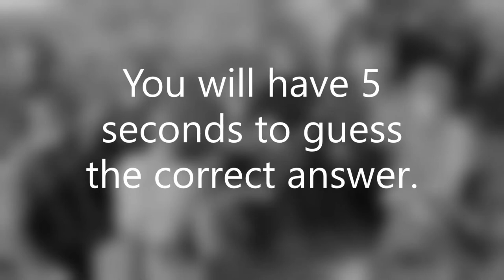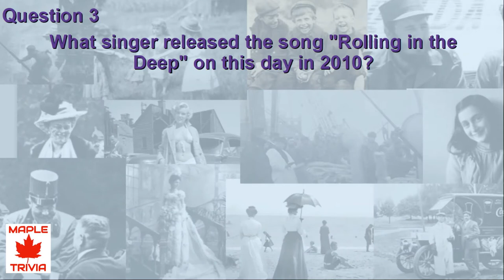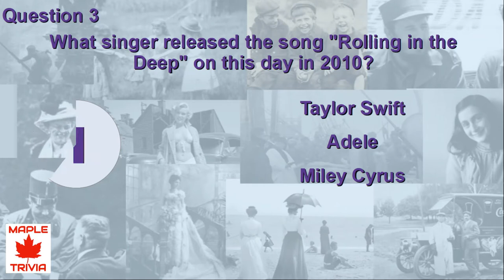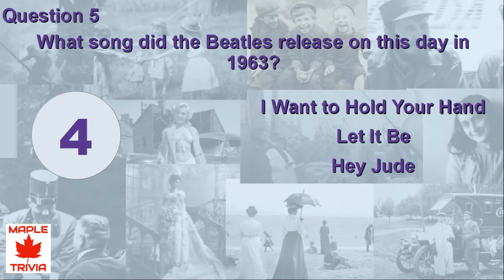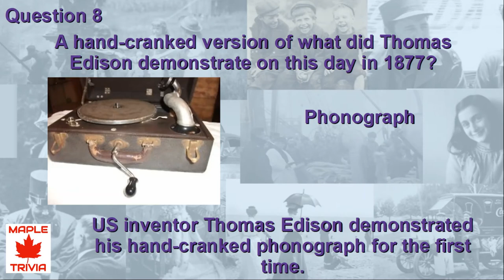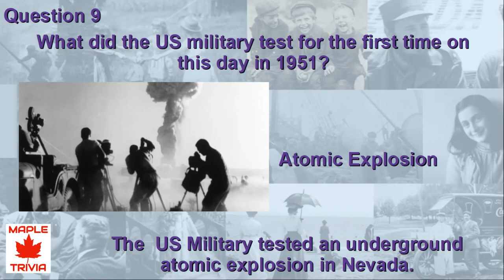IT HAPPENED ON THIS DAY IN HISTORY QUIZ - November 29TH